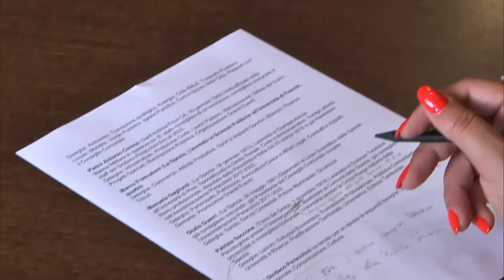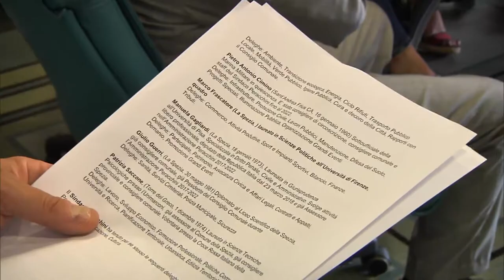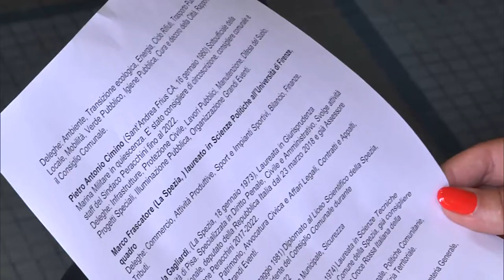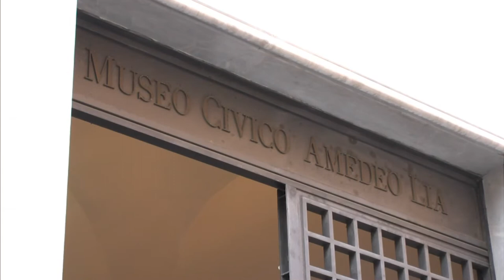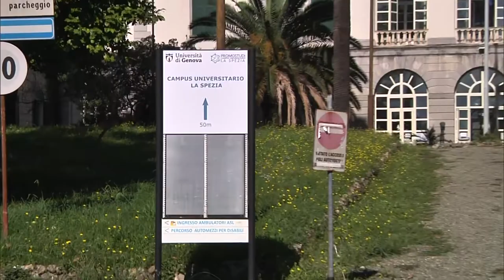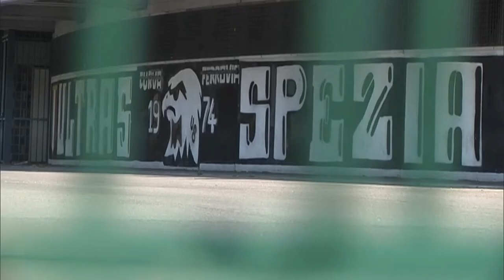Luigi Peracchini a Primocanale: "Vi presento la mia nuova giunta"